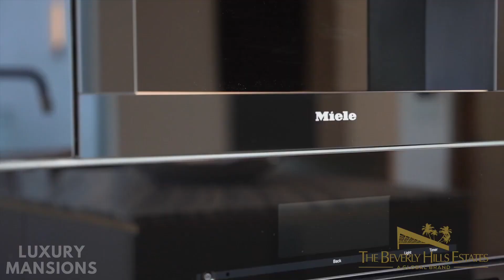Inside a $11.5 Million Bel-Air Ultra-luxury Mansion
1523 Stradella Rd | Bel-Air | $11,595,000
Indulge in the luxurious lifestyle of your dreams in this brand new incredible Bel Air home! Defined by impeccable craftsmanship, this architectural wonder presents excellent attention to detail that will leave you in awe once you arrive. Limestone, wood, glass and steel finishes adorning the exterior hint at the beauty of the interior that harmoniously displays natural elements throughout. Ideally designed for a seamless indoor-outdoor flow throughout, oversized Fleetwood windows and glass pocket doors flank every room. Abundant natural light accentuates the crisp white tones, reaching the 12' ceilings and creating a welcoming ambiance. Impressive features await across the gathering areas, from the full-wall walnut library in the formal family room to the sophisticated dining area next to a multi-bottle wine cellar. Overlooking sightlines keep the home chef-inspired in the stunning gourmet kitchen that combines custom Italian dark gray cabinetry against an oak breakfast bar and leather stones on the island complemented with champagne brass inlay details. At the heart of the chic layout, discover a central courtyard that connects the parallel wings while lending privacy to each side. A floating staircase and elevator flexibly connects the 3-story structure, leading you to well-sized, sunlit en-suite bedrooms. One is adjoined by a deck overlooking the lush gardens while all upstairs retreats enjoy access to secluded balconies facing the ocean and city skylines. Surpassing all, the primary suite highlights a unique live moss wall with a bamboo vanity. Other notable perks include an expansive day-lit basement level with a lounge, theater, gym and swanky bar with underwater pool window that opens up to the captivating Zen garden with a waterfall feature. There's so much more to explore, so why just read about it? From the moment you walk through the door, you know you are in a true haven and home to imprint memories.
Courtesy of and Credit: Williams & Williams Estates Group
Listed by: Rayni Romito Williams

'LUXURY MANSIONS' does not own the video clips or the music, i.e. all rights are reserved to their respective owners.This video was created with the aim to educate and inspire its audience.